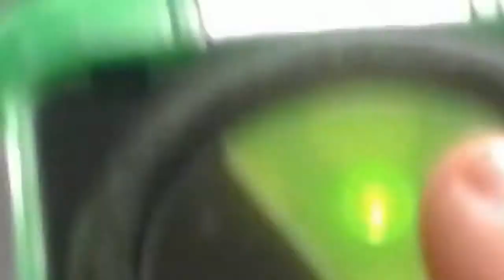Ben10 watch review by bandia